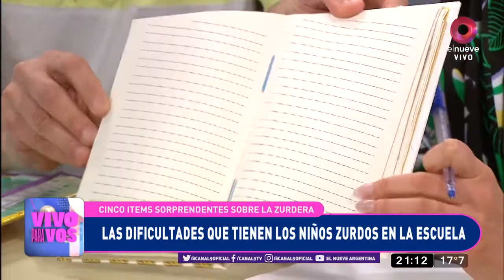Sos zurd@? Mirá ésto!!!!!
Junto a la Licenciada terapista opcupacional Alba Gonzalez te traemos 5 datos sorprendentes sobre la zurdera.